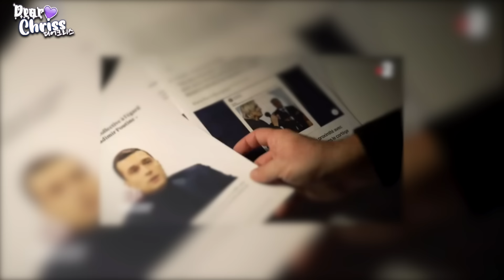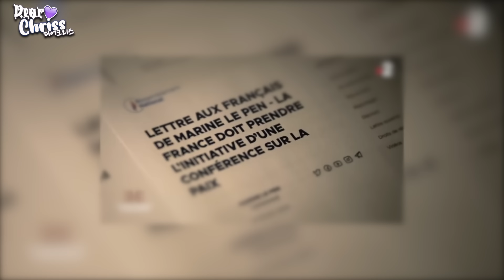LA CHUTE DE JORDAN BARDELLA : COMPLEMENT D'ENQUETE QUI BALANCE TOUT ? - DEAR CHRISS